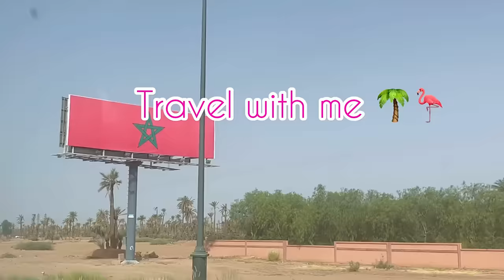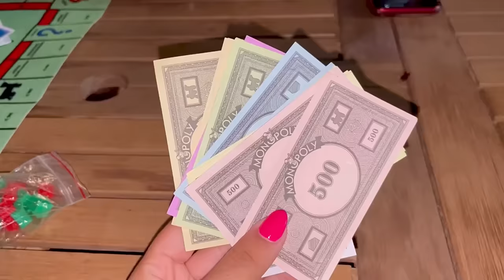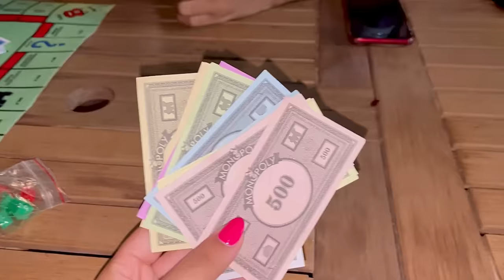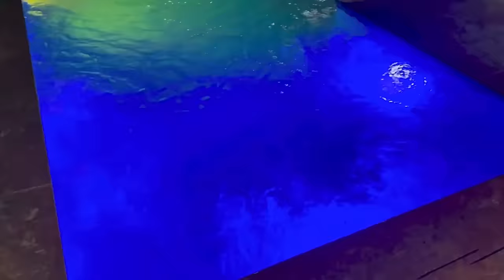Travel with me🦩💕👒|marrakech🌴☀️|أحسن تسافيرة مع العائلة 👨‍👩‍👧‍👧🏡🕌🛍️